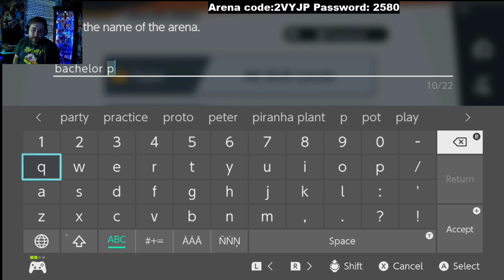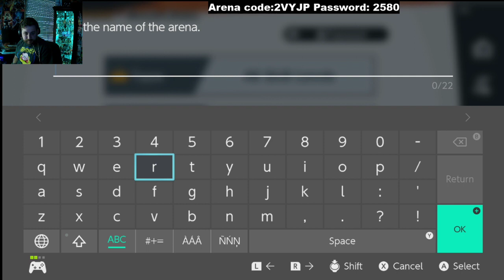Bachelor Party Stream! (Part 1) - Casual Smash